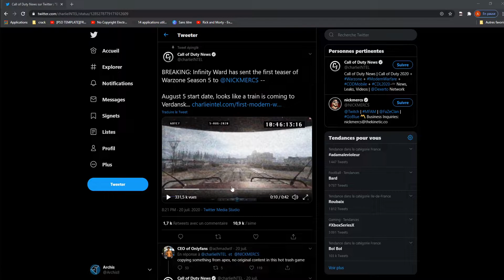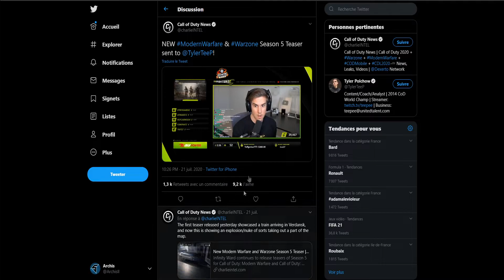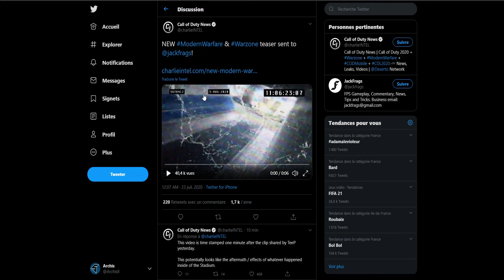WARZONE SAISON 5 - Teaser, Nouvelle Map, Train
Warzone saison 5 arrive avec la diffusion de teasers par le biais de gros steamers américains. Ces teasers annoncent que du bon pour cette nouvelle saison avec des changements qui fera qu'on voudra retourner jouer au jeu et espère qu'on y restera. Les nouveautés seront surement un train qui fera le tour de la map, avec les rails de train qui on était ajouté en jeu. Je vous ferai une vidéo spéciale sur le train. Le stadium est emmené à changer avec l'explosion donc surement louverture du stade avec plusieurs niveaux à l'hôpital. Je pense pas qu'on aura une nouvelle map mais plutôt un changement ville par ville à la Fortnite jusqu'à une nouvelle saison ou la map changera totalement

👉🏼 Une question ou autre ? Laisse-moi un petit commentaire ✍🏼, j'adore lire vos retours (Je répond toujours à tout le monde 💬).